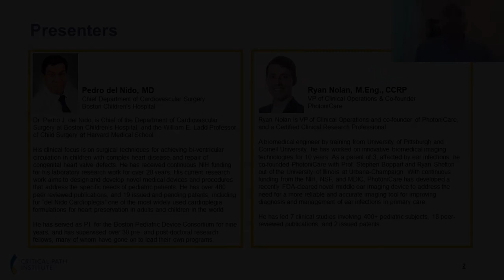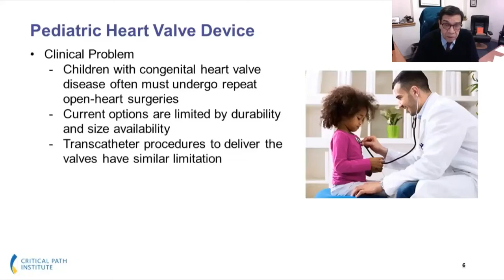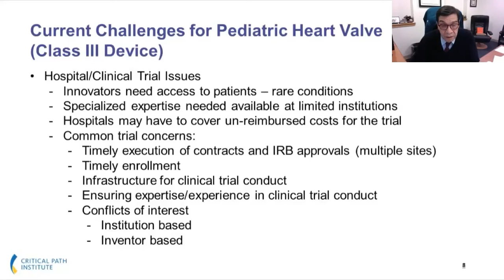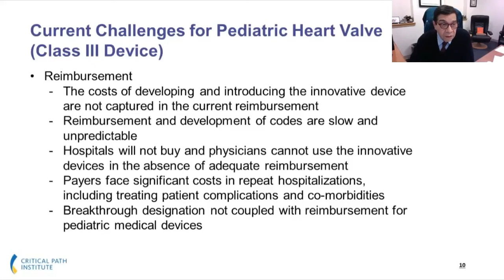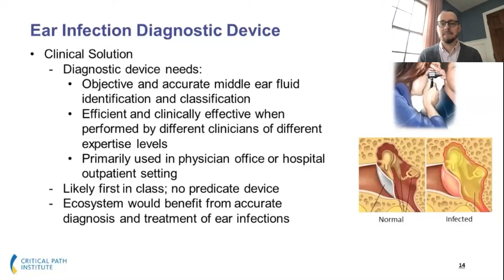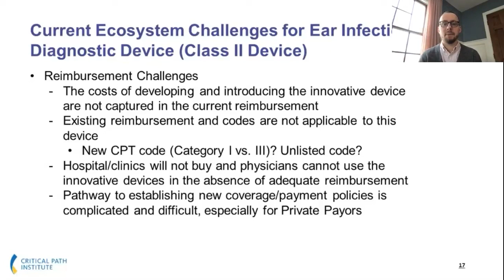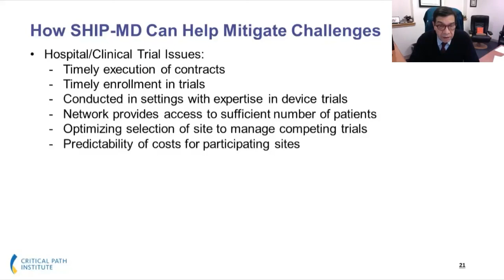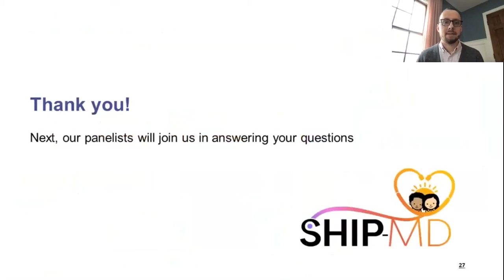SHIP-MD Case Study Presentations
Anyone interested in pediatric medical device development is encouraged to view this presentation or panel from a 3-day virtual public workshop developed and guided by a multi-stakeholder group including the Critical Path Institute (C-Path), the U.S. Food and Drug Administration’s (FDA) Center for Devices and Radiological Health (CDRH), AdvaMed, the American Academy of Pediatrics (AAP) and leaders of pediatric health systems.
The group is defining a strategic framework titled the System of Hospitals for Innovation in Pediatrics – Medical Devices (SHIP-MD), proposed to accelerate medical device development for the unique needs of children. Currently in a pre-consortium state, SHIP-MD is intended to incentivize investment and innovation in the pediatric medical device market and to improve public health for children.